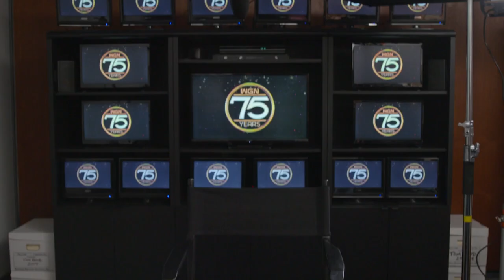Demetrius Ivory’s Easiest Job Interview Ever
Demetrius Ivory could’ve worked at a lot of stations, but chose the old number 9. How did it come to be? Demetrius replays the day of his job interview. For more great WGN at 75 stories, check out WGNtv.com/stories